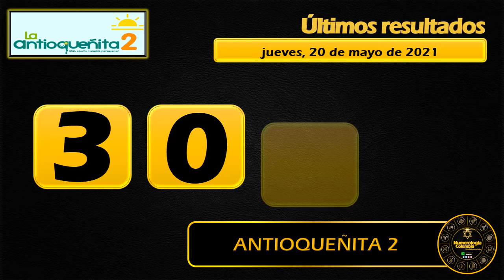Resultados del Chance ANTIOQUEÑITA 2 del jueves 20 de mayo de 2021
Numerologia Colombia,
Resultado ANTIOQUEÑITA TARDE del jueves 20 de mayo del 2021,